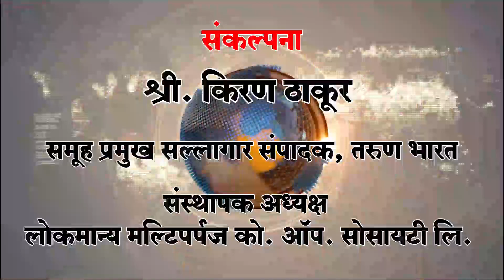लेझीम हालगी ढोल ताशा बॅन्ड अशा पारंपारीक वाद्यांच्या गजरात बाप्पांचे आगमन | Kolhapur News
|Tarun Bharat Social Media | तरुण भारत |गणपती बाप्पा मोरयाच्या जयघोषात बाप्पांचे स्वागत|लेझीम हालगी ढोल ताशा बॅन्ड अशा पारंपारीक वाद्यांच्या गजरात बाप्पांचे आगमन|शहरातील अनेक मंडळांच्या गणेशमूर्तीचे आगमन|